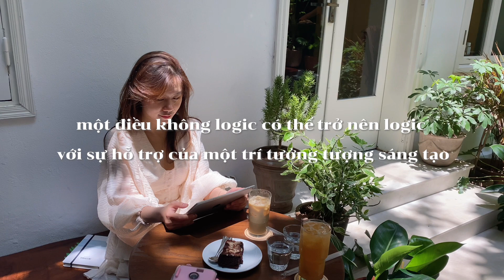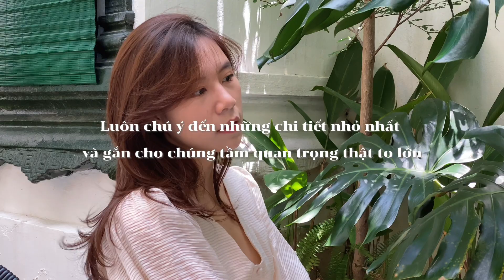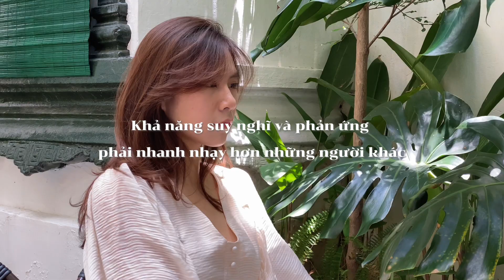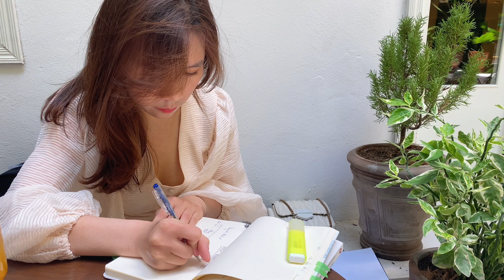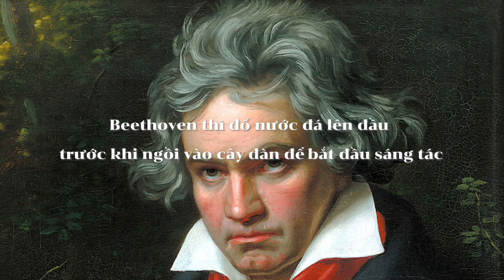Review & tóm tắt sách TRÍ TUỆ DO THÁI | 10 bí quyết thành công của người Do Thái | Thanh Unnie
Trí tuệ Do Thái là một cuốn sách tư duy giúp việc nâng cao khả năng tự học tập, ghi nhớ và phân tích. Đây là những điều đã khiến người Do Thái vượt trội lên, chiếm lĩnh những vị trí quan trọng và giành nhiều giải thưởng danh giá trên thế giới.
Vì sao người do thái là dân tộc thông minh và giàu có nhất thế giới và câu hỏi quan trọng hơn: chúng ta có thể học hỏi gì từ họ? Hãy cùng tìm hiểu 10 bí quyết thành công của người Do Thái - 10 bài học mình đã rút ra từ quyển sách "Trí tuệ Do Thái" nhé!
Nếu các bạn thích kiểu review ngoài trời thế này thì cũng hãy comment cho mình biết nhé.
Cảm ơn mọi người đã ghé qua channel của mình ❤️